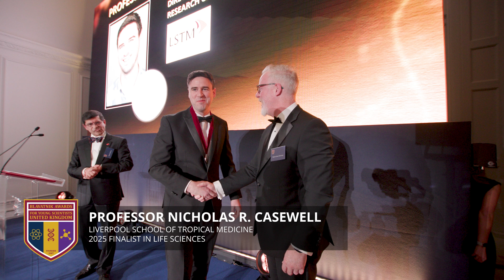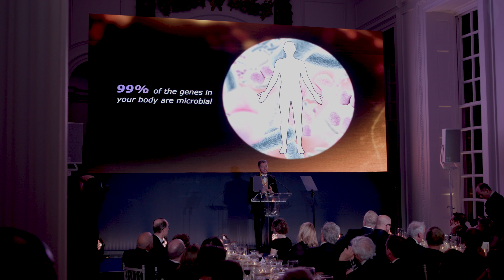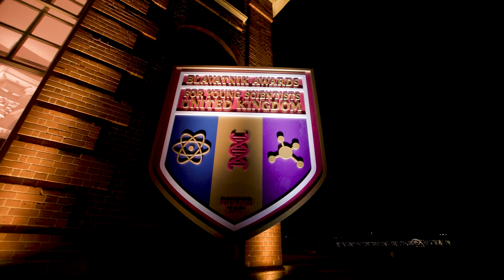Highlights from the 2025 Blavatnik Awards Ceremony in the United Kingdom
On March 4, 2025, the Blavatnik Family Foundation and The New York Academy of Sciences celebrated the 2025 Laureates and Finalists of the prestigious Blavatnik Awards for Young Scientists in the United Kingdom at a gala dinner and awards ceremony held at The Orangery at Kensington Palace in London. Professor Shitij Kapur, FMedSci, Vice-Chancellor & President of King’s College London and internationally renowned psychiatrist and neuroscientist served as ceremony presenter. He announced the three winning Laureates that evening; each received a £100,000 prize and gave scientific talks at the evening’s celebration.

The winners of this year’s Blavatnik Awards for Young Scientists (UK) are:

Life Sciences Laureate: Prof. Christopher Stewart (Newcastle University): Christopher leads a laboratory where groundbreaking research on microbiome-based therapies for pre-natal infant mortality is already making a life-saving impact.

Chemical Sciences Laureate: Prof. Liam Ball (University of Nottingham): Liam has transformed green manufacturing on an industrial scale, developing safer and more efficient methods of producing pharmaceuticals and agrochemicals with minimal environmental impact.

Physical Sciences & Engineering Laureate: Prof. Benjamin Mills (University of Leeds): Benjamin is transforming our understanding of climate change on earth and in space with revolutionary methods to predict long-term climate change. His research not only uncovers Earth’s climate history over billions of years, but also how other planets might evolve to support life.